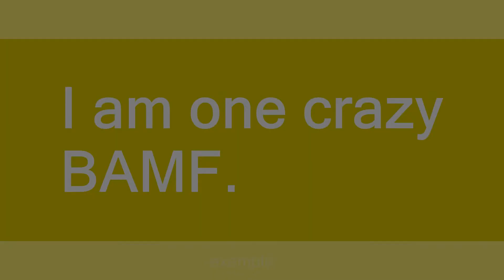BAMF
Slang flashcards: